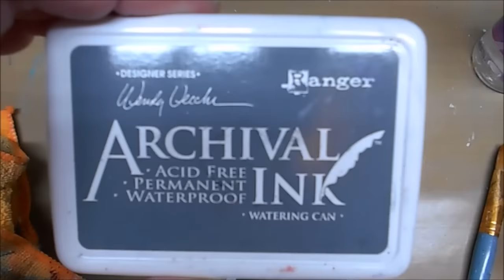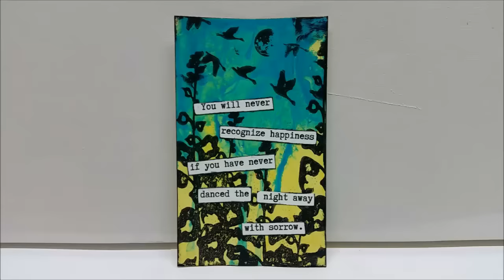Index Card A Day (Day #11) ICAD 2016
Be sure to scroll down for all the info!
What is ICAD?
Items Used For (most) Every Project:
Dina Wakley Paint Brushes
Ranger CraftMat Non-Stick Work Surface
Black Watercolor Pencil
Stabilo Marks-All Pencil
Collage Pauge
Plastic Palette Knives
Darice Heating Tool
Golden Gesso
Project Life Date Stamp
Watering Can Archival Ink
InkadinkaDo Stamp Positioner
PLACES TO FIND ME:
Email is the easiest way to get a quick response from me:
Write to me (be sure to include a return address!):
Jenn Engle
USA